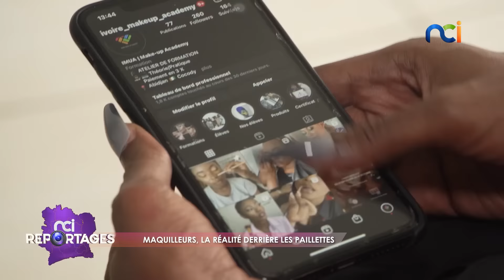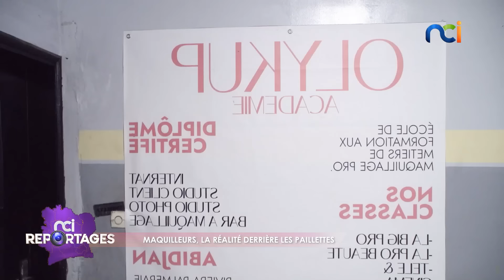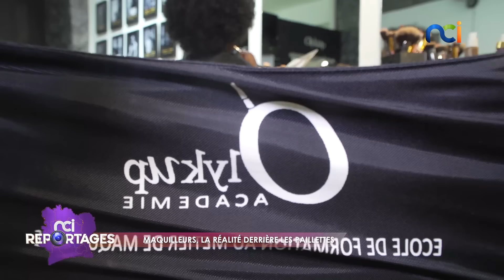NCI Reportages du 30 10 2022 | Le poisson tilapia ; Maquilleurs, la réalité derrière les paillettes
Sujets :
- Tilapia , Le poisson qui a conquis les ivoiriens
- Maquilleurs, la réalité derrière les paillettes.